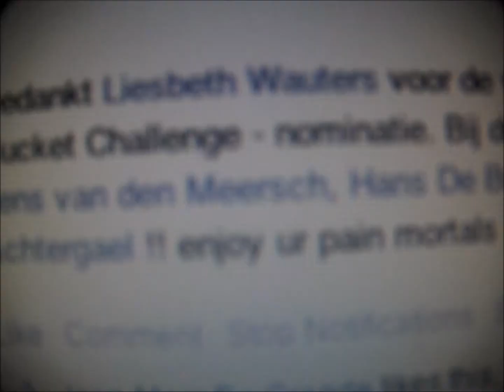ALS icebucket Challange. 2Hostage2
Alright  I have been nominated by a good friend of mine so I took it the moment I read it.
I had to change  from PJ's after it.

PS: I speak Dutch in the video.
Sorry :)